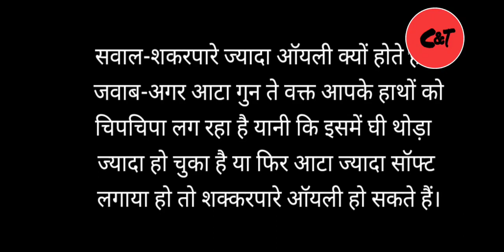Shakkar paare recipe in hindi Shankar padhe recipe शंकर पाढे रेसिपी।शक्करपारे रेसिपी इन हिंदी।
✳️Which cooking oil is best for health? Right way to use oil. which oil is best for indian cooking?

aaj mai aap ke saath shakkar paare ki recipe share kar rahi hue... maine isme baking powder, baking soda, suji aisi koi chij istemal nahi ki hai. fir ye shakkar paare bahot khasta bante hai... khate samay muh mai pighal jate hai.. ladies ko question hota hai ki oil mai dalne ke baad ye bhkhar kyu jate hai? ya fir ye oily kyu hote hai? to aise hi sawal ke jawab maine vedio mai diye hai...video ko end tak jarur dekhiye

✳️Part-1 बच्चों का दिमाग तेज करने के लिए क्या खिलाये|How to improve memory in children by daily food.

✳️Part-2.जानिए तेज दिमाग और याददाश्त को मजबूत करने के लिए घरेलू उपाय.How to improve memory power?

✳️दिमाग को तेज करने का आसान घरेलू उपाय|भूलने की बीमारी-कमजोर याददाश्त से पाएं छुटकारा |Memory booster powder

✳️ विनेगर क्या होता है ? विनेगर कैसे बनता है? विनेगर के प्रकार| विनेगर के फायदे और नुकसान

✳️ ईस्ट क्या है? ईस्ट कैसे दिखता है ?ईस्ट के प्रकार? ईस्ट कैसे यूज़ करें? ईस्ट के फायदे और नुकसान

✳️ दूध में मौजूद पोषक तत्व और उनका प्रमाण| दूध के फायदे

✳️जानिए कड़ी पत्ता खाने से स्वास्थ्य को होने वाले लाभ| कड़ी पत्ता के फायदे और इसे कैसे और कब यूज़ करें

✳️क्या फर्क है कॉर्न फ्लोर,मक्के का आटा और अरारोट मे? एक वीडियो में पूरी जानकारी|पूरा डाउट क्लियर